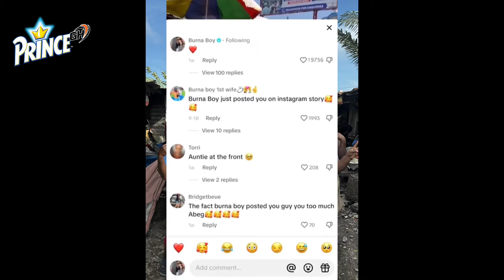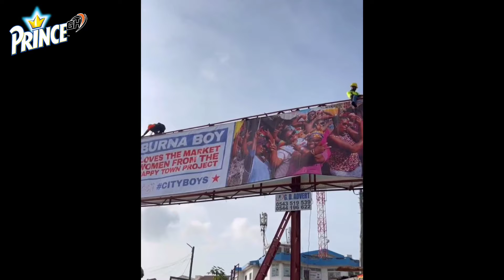Burnaboy honors the ‘Makola Women’ who danced to his CityBoys record with a billboard in Makola mark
@burnaboy honors the ‘Makola Women’ who danced to his CityBoys record with a billboard in Makola market…